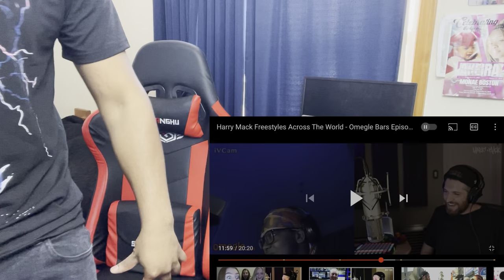HARRY MACK IS BETTER THAN EVERY RAPPER LIVING!!! Omegle Bars Episode 2 (CRAZIEST REACTION EVER)